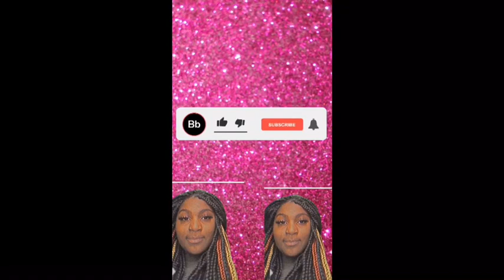My Shorts Collection! Try On Haul